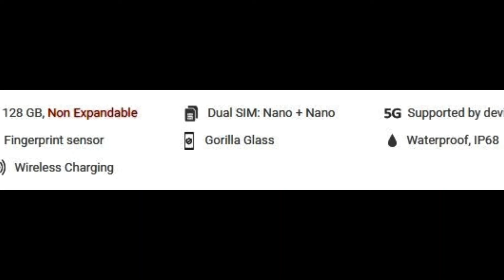The all new XIAOMI 11 PRO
KEEP SUPPORTING...